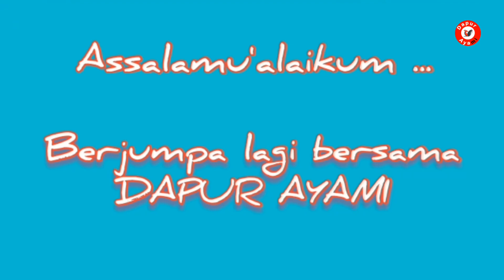CIRENG SALJU CRISPY, CEMILAN MURAH MERIAH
CIRENG SALJU  @DapurAyami

BAHAN BIANG
5 sdm tepung tapioka
250ml air
1 batang daun bawang (iris halus)
3 siung bawang putih
1 sdt lada bubuk
1 sdt penyedap
1 sdt garam

BAHAN SAOS
200ml air
5 buah cabe merah
5 buah rawit merah
3 siung bawang putih
3 sdm gula putih
1 sdm cuka
1/2 sdt garam
1 sdm tepung maizena (cairkan)

Cara membuat, tonton videonya sampai selesai ya guys👌
Selamat mencoba.. Happy Cooking🙂👌